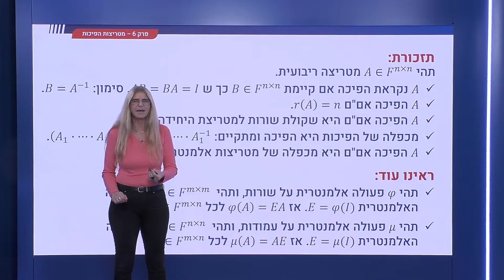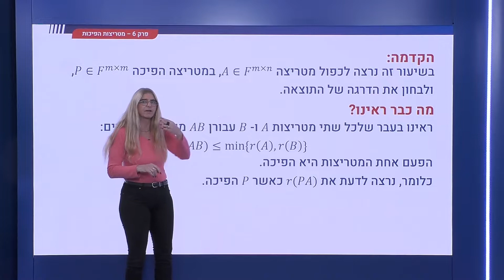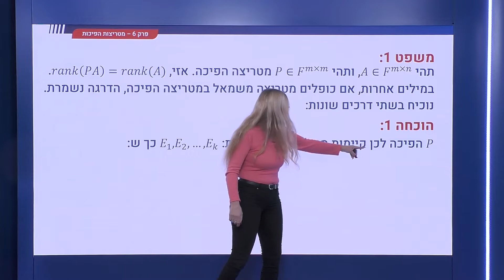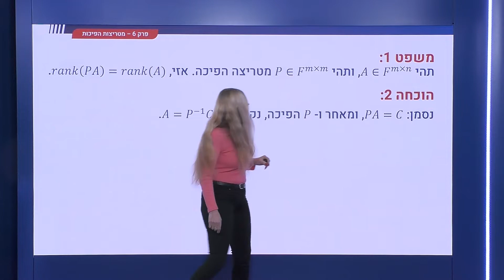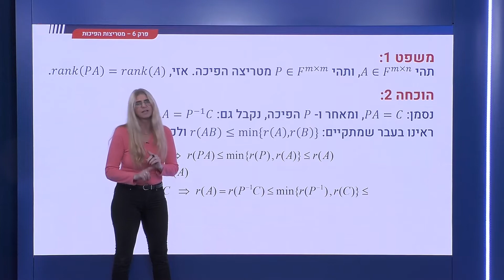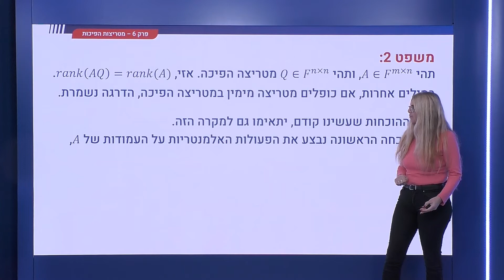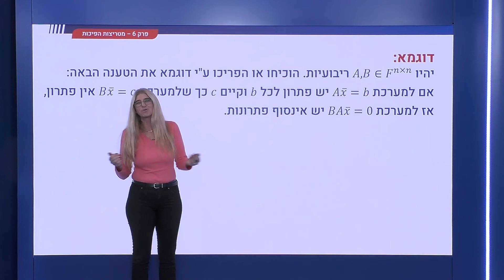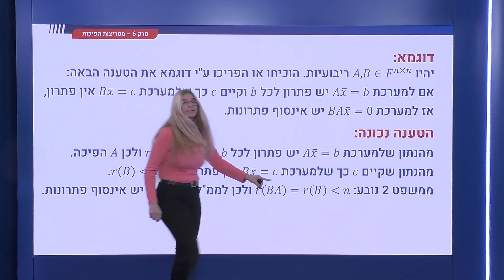224 - מטריצות אלמנטריות - הכפלת מטריצה במטריצה הפיכה